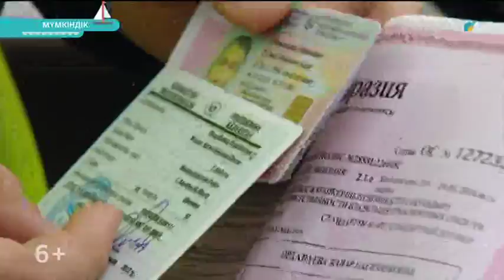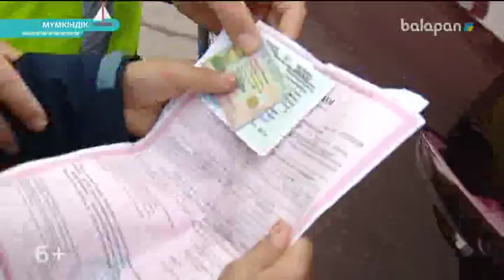«Мүмкіндік». Танымдық бағдарлама (2018 ж.) Жол полициясы 08-11-2018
«Мүмкіндік» хабары  мамандық түрлерімен таныстыру арқылы әрбір баланың  көкейіндегі «Кім болам?» деген сауалға жауап іздейді. Жүргізуші кәсіп иелерімен кездесіп, сұхбаттасып, тәжірибеге араласып, жұмыс уақытын бірге өткізеді. Мысалы, асханада аспаздың, мектепте мұғалімнің, емханда дәрігердің еңбегін көзімен көріп, көмектесіп, сол саланың қызығы мен қиындығын сезінеді.